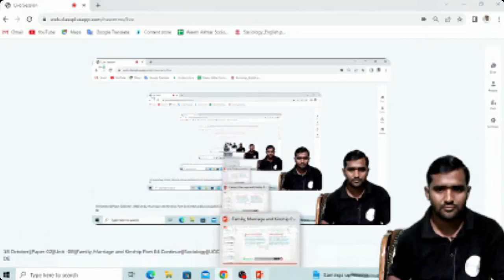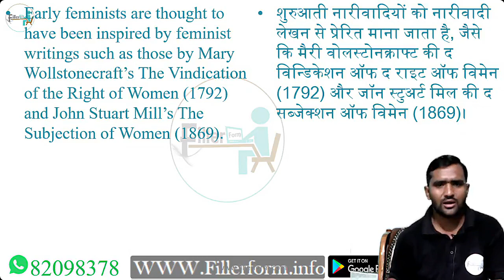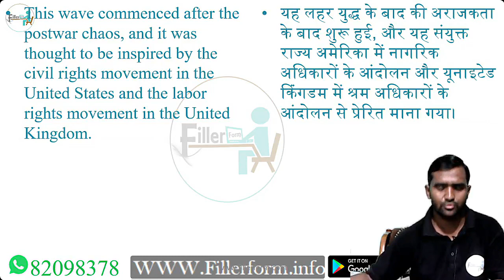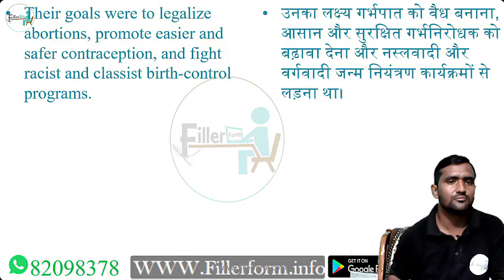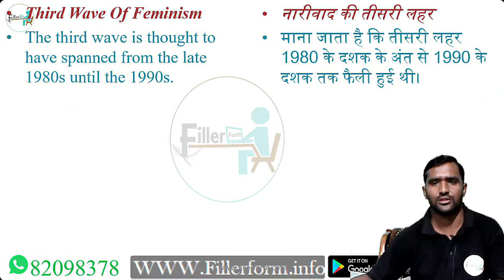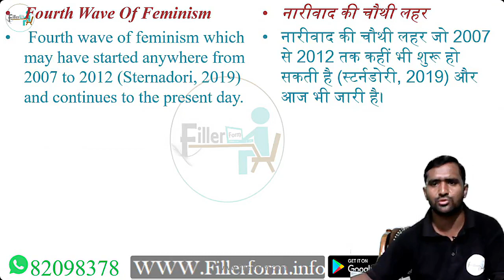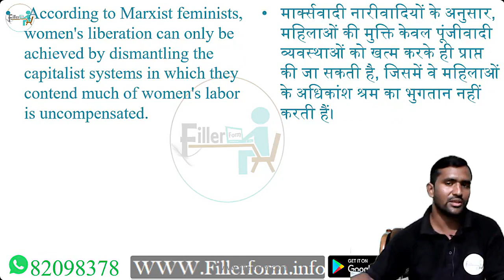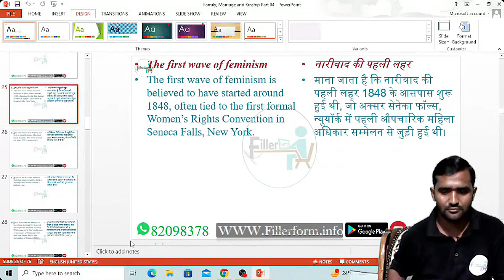18 October p2 Paper 02 Unit 08 Family, Marriage and Kinship Part 04 Continue